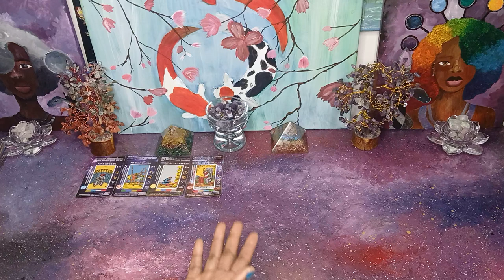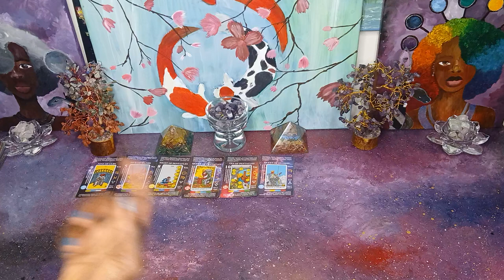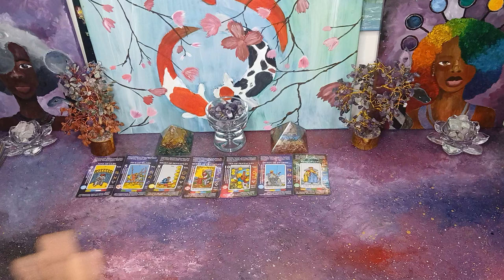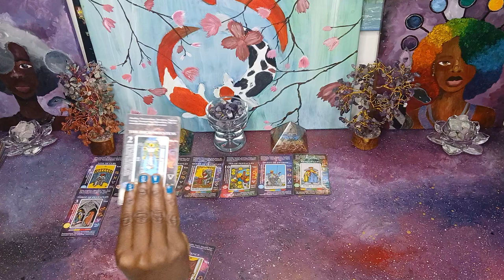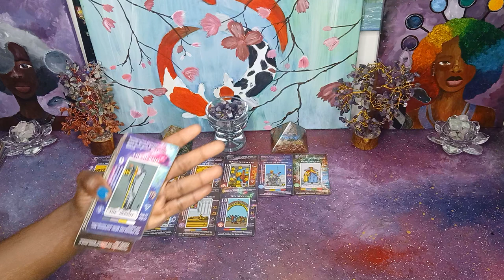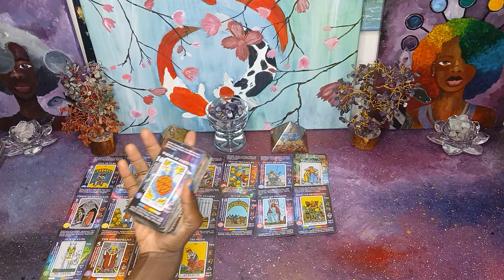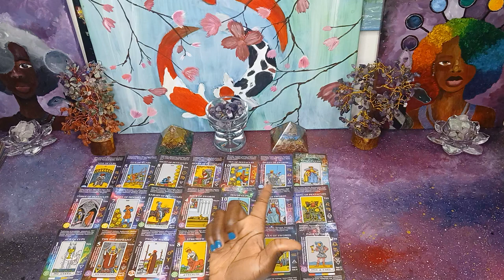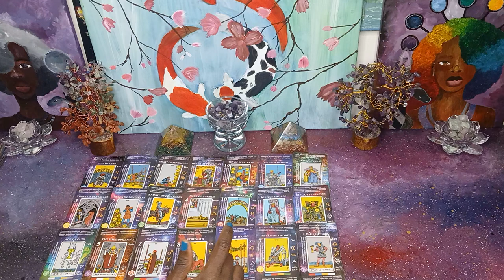People are VERY Angry 😠 you are receiving a SOLID COMMITMENT & OFFER from this KING OF PENTACLES